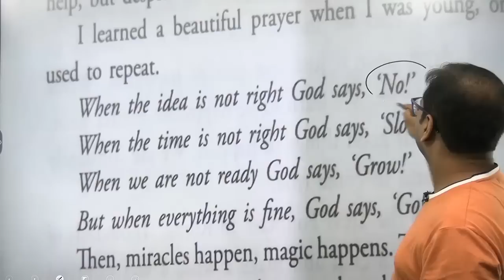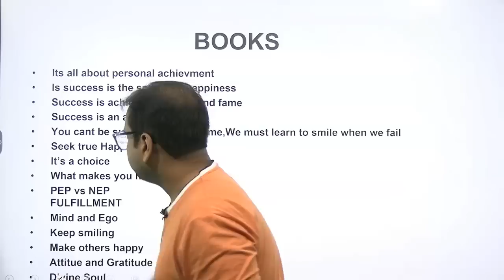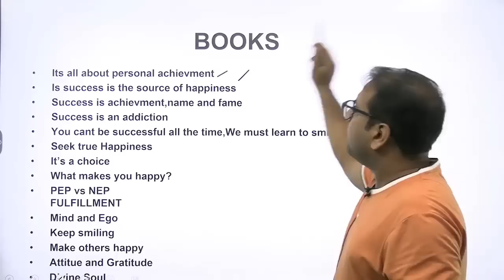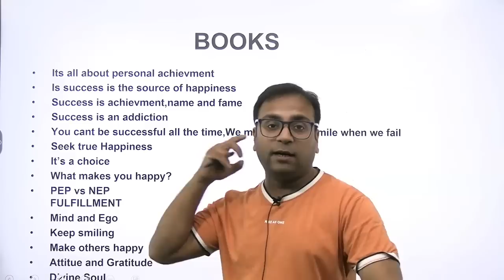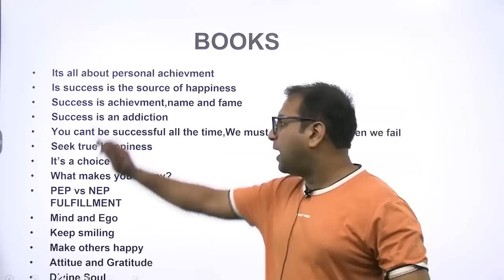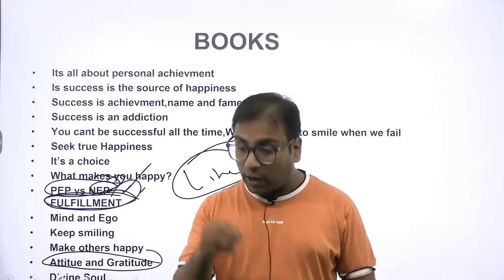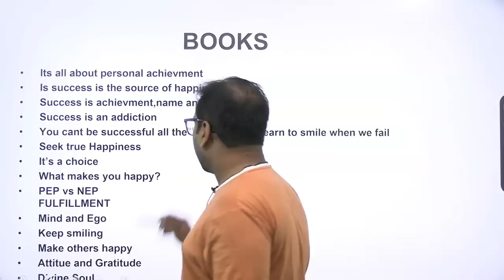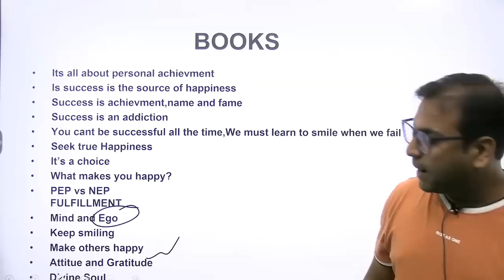Review of the book Happiness is Success which will change your life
Our Courses
1 Personality Development course
2 Personality development course for females
3 UPSC Foundation course
4 UPSC Current affairs course
5 NCERT for all Govt Exams
6 Banking Courses
7 SSC GD Course
8 NTA NET Paper 1 Course
9 GS Polity